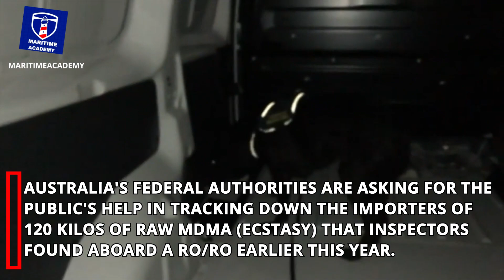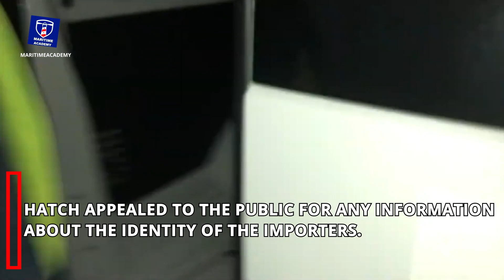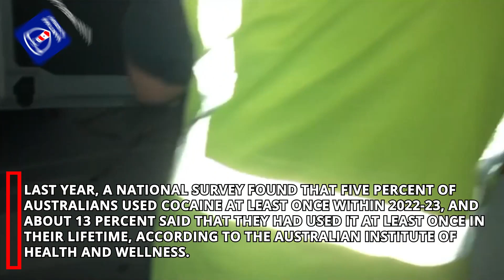Stash of MDMA on a Ro/Ro - Short marine news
Stash of MDMA on a Ro/Ro

🔔NEWS AND KNOWLEDGE ;
The latest news and the coverage of news, events, videos and more from the Marine sectors

The video voice created by AI.